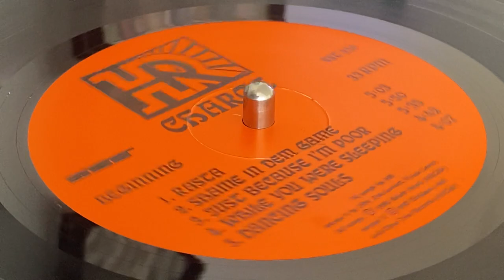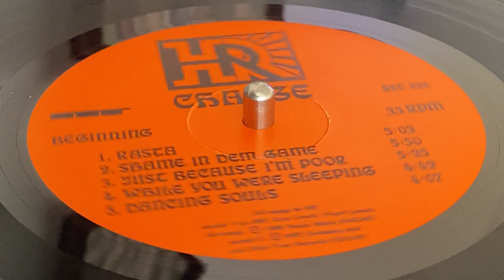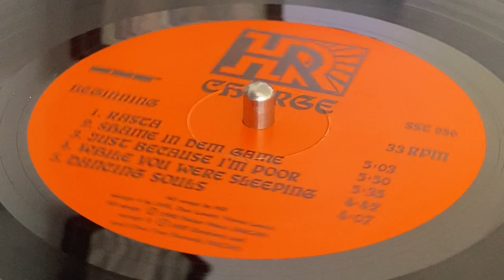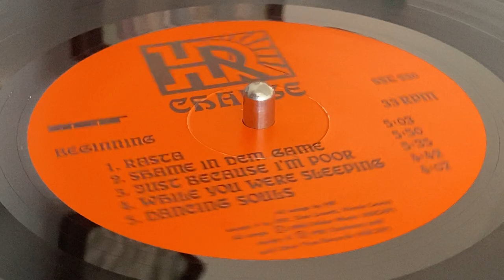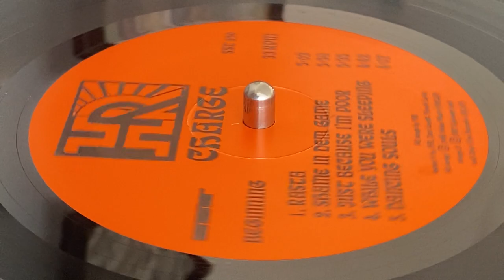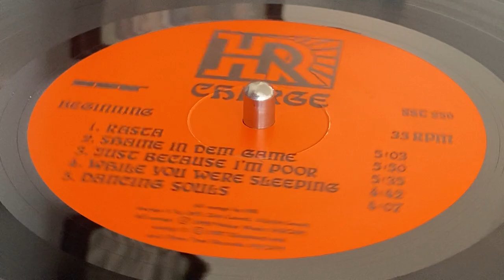HR ~ Just Because I'm Poor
Prod : Jim Ebert, Scott Causey ~ SST RECORDS ~ LP (Charge, Track A3) ~ 1990 ~ US ~ Ex Prod : Daniel ~ Communication Coordinator : Daniel ~ Eng : Jim Ebert ~ Rec in Fallis Church ~ Courtesy of Emissary & OCR Inc. ~
Bass : Englishman
Drums : Earl Hudson
Guitars : Lynwood Taylor, Alvares Tolsen, Ras Reggie, Scott Causey
Keyboards : William Dubois Field
Percussion : William Holmes
Trumpet : Dean Harris
Saxophone : Jejeguar
Backing Vocal : Ras Safeeyah, Sauda, William Holmes, Ras Simeon
Lead Vocals : HR aka Ras Hailu Gabriel Joseph I ~ Front Cover & Insert Photo : Lex Remlin ~ Logo & Insert Lettering : Craig Ibarra ~